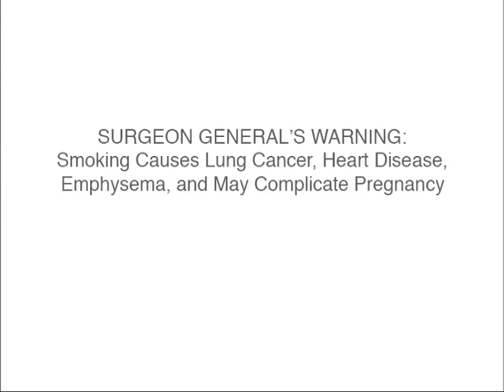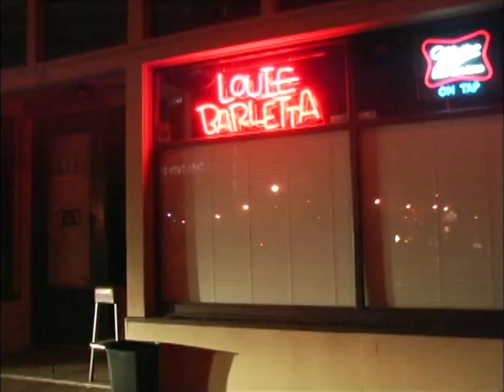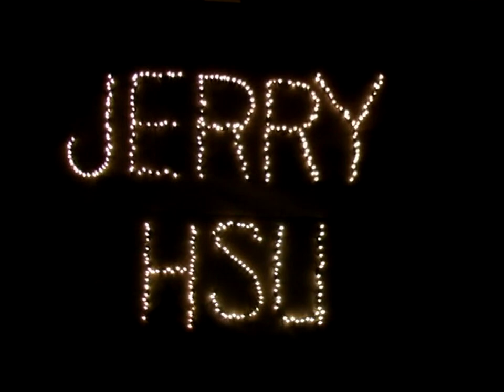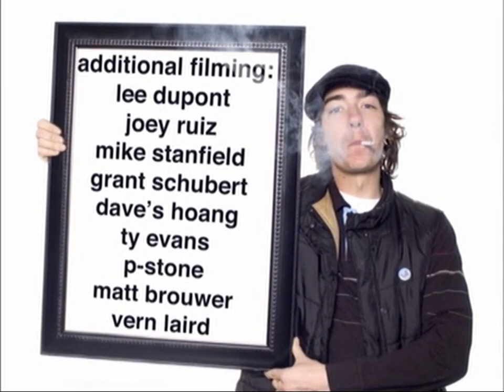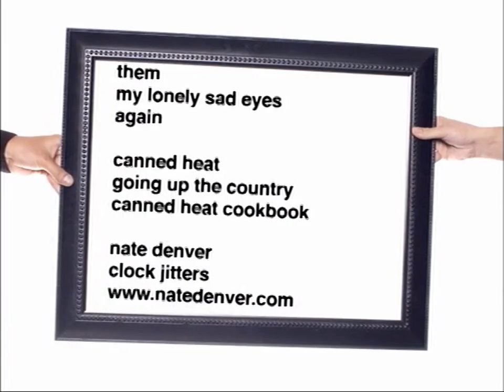Enjoi - Bag Of Suck (2006)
[Deinterlace/59.94fps]

00:00 - Intro
02:12 - Caswell Berry
06:04 - Jason Adams
11:26 - Sun Village
13:40 - Jose Rojo
17:16 - Bros
22:54 - Clark Hassler
26:06 - Louie Barletta
32:59 - Jerry Hsu
40:57 - Credits (muted due to copyright)